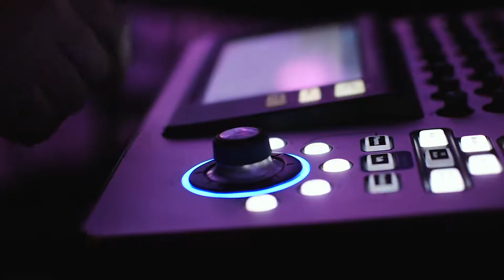DJ (Next Level) Aryan Live at Club Boulevard 3 for Private Bat Mitzvah